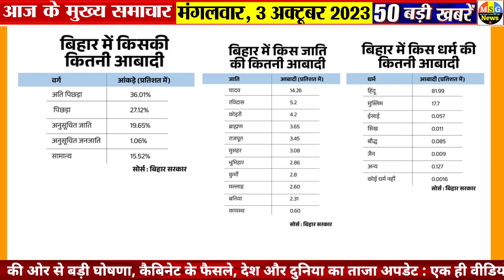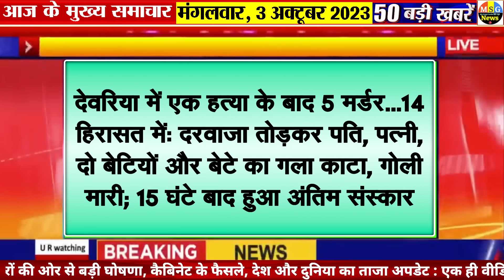Today Breaking News ! आज 3 अक्टूबर 2023 के मुख्य समाचार बड़ी खबरें,PM Modi, SBI,MP,Hindi News Budget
Today Breaking News 3 October 2023 DLS NEWS Today Aaj ki taja khabre

In this video dls news aaj ki taja khabar, we are sharing breaking news with you all! आज 3 अक्टूबर 2023 के मुख्य समाचार बड़ी खबरें, PM Modi, SBI, MP, Hindi News. !! Bageshwar Dham Dhirendra shastri shyam manav new whatsapp status,  Live Update.

Google's 35th Birthday! live updates and new whatsapp status new

3 October 2023 today breaking news dls news BREAKING news

ISRO's Chandrayaan-3 national Hindi Diwas shastri and gandhi jayanti new whatsapp status 2023 live video who
3 tarikh ke samachar
3 October ki khabren
3 October ki news
3 October ke mukhya samachar

3 October 2023 today breaking news dls news BREAKING news
3 अक्टूबर 2023 से 33 नए नियम

Hindi News Live: सुबह की 300 बड़ी खबरें | Nonstop 300 | Agnipath | Delhi UP MP news | 3 October 2023

3 अक्टूबर से बदल जाएंगे ये 30 नए नियम, जानिए बैंकिंग रूल्स, Income, Bank, Job, Insurance समेत बड़े बदलाव

Today Breaking News 3 October 2023

3 August ki badi khabre 2023 today breaking news dls news BREAKING news

new rules from 3 October 2023  today breaking news dls news BREAKING news

Hindi News Live: सुबह की TOP 100 News बड़ी खबरें | Nonstop 300 | Agnipath | Delhi UP MP news | 3 October 2023

3 अक्टूबर 2023 से बड़े बदलाव

/ fa300dyll300hna

3 अक्टूबर 2023 से बदल जाएंगे ये 3 बड़े नए नियम - Bank, PF, GST, Invest, Toll, New Rules from 3 October 2023

Aaj Ka Panchang 3 October 2023, Aaj ka chogdiya, aaj ka rashifal, aaj ka calendar, today current affairs, today history, today shubh muhurat  - AajTak Live news updates. Navratri 2023 AND its Upay

Live Breaking News 3 October 2023 PM Modi, SBI, Live, Weather, Bharat Bandh, Lockdown News Update, dls bhai ke samachar

आज 3 अक्टूबर 2023 आज की बडी़ खबरें | देश के मुख्य समाचार 3 अक्टूबर 2023 taza khabre PM

Today Breaking News 3 October 2023 आज की बड़ी खबरें भारत

3 अक्टूबर 2023 से बैंक खाते में मिलेंगे ये बड़े फायदे, PM Kisan List, New Rules from 3 October 2023

New Rules Changes from 3 October 2023, Navratri Ghatasthapana Muhurta Puja Vidhi Whatsapp Status, Chaitra Navratri Ke Upay

Aaj Ki Taja Khabar Live Update Hindi Samachar Breaking News 3 October new rules by Modi Govt.

10 मिनट 100 खबरें
आज की ताजा खबर : Aaj Ki Taza Khabar, 3 अक्टूबर, 2023 की बड़ी खबरें और मुख्य समाचार